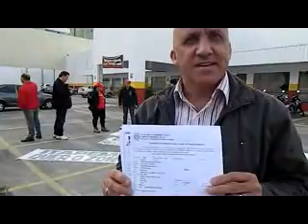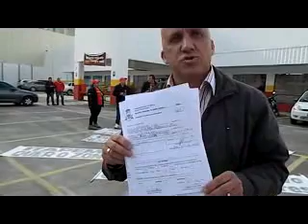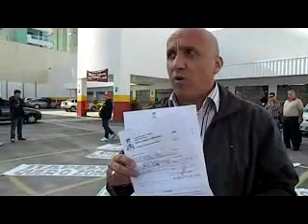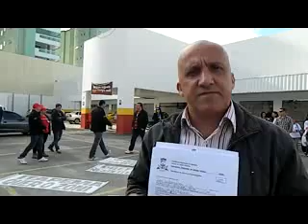BERREIRO: Funcionários vão até a prefa pedir liberação do Zoni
Reunião com abrobões teve bate-boca; funcionários procuram o MP pra tentar abrir o super e garantir seus empregos

Leia a matéria na edição do dia 3 de julho de 2013 no